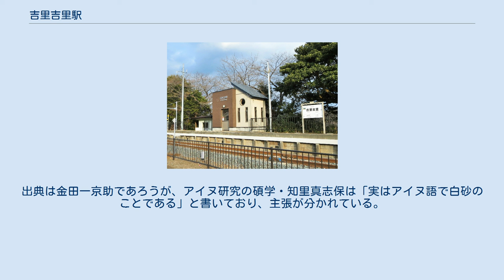吉里吉里駅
吉里吉里駅（きりきりえき）は、岩手県上閉伊郡大槌町吉里吉里二丁目にある、三陸鉄道リアス線の駅である。
 駅の愛称は「鳴き砂の浜」。
 旧駅舎 単式ホーム1面1線の地上駅である。
ホームは築堤上にあり階段を十数段上ることになる。
 かつては有人時代の木造駅舎が残っていたが、営業休止中の2012年2月に老朽化のため解体された。
 1981年（昭和56年）、井上ひさしの小説『吉里吉里人』がベストセラーになり、一大ブームを巻き起こした。
小説中の吉里吉里村はこの駅のある大槌町吉里吉里地区ではなく、宮城県・岩手県の県境付近にある東北本線沿線の平野部に設定された架空の村である。
しかし「吉里吉里」の地名のもととなった地区であるということで注目され、地域も村おこしを目的に「吉里吉里独立宣言」を発し、独立（ミニ独立国）、観光拠点化した。
 現在はそのブームも落ち着き、駅構内や集落の何箇所かにその形跡を残すのみである。
なお、JR東日本が管理していた当時、釜石線営業所ではエスペラントによる駅愛称を付与しており、当駅は『吉里吉里人』にちなんで「Reĝolando（レジョランド：王国）」という愛称となっていた。
 なお小説中では、実在の吉里吉里の名が、吉里吉里浜の砂を踏む音から地名が名づけられたことを紹介している。
出典は金田一京助であろうが、アイヌ研究の碩学・知里真志保は「実はアイヌ語で白砂のことである」と書いており、主張が分かれている。
現在でも諸説ある。